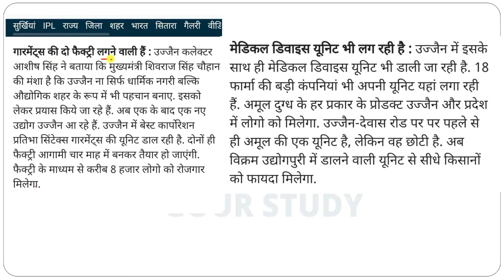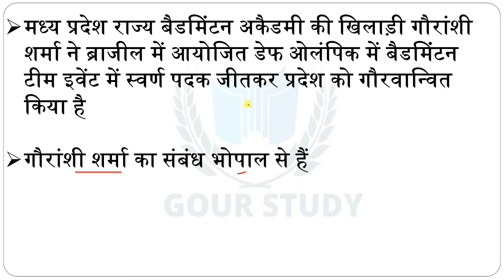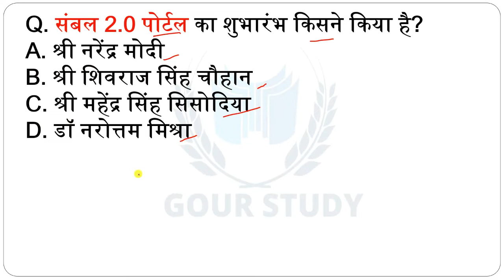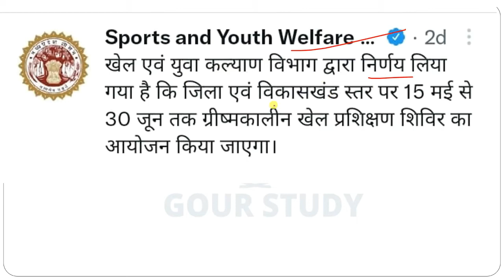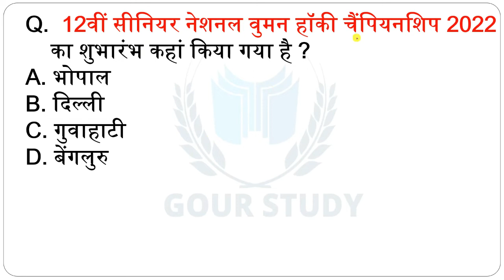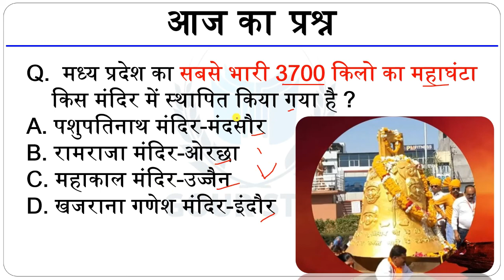17-18 May 2022 MP Current Affairs || #127|| MP Daily Current Affairs || MP Current Affairs Today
जय हिंद 🇮🇳🙏🏻